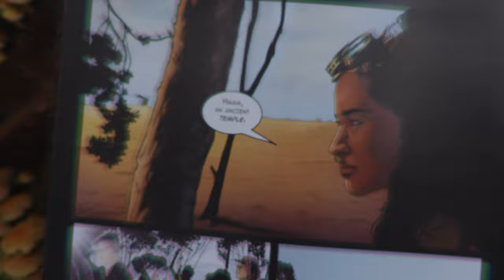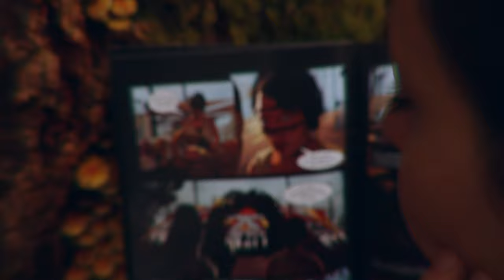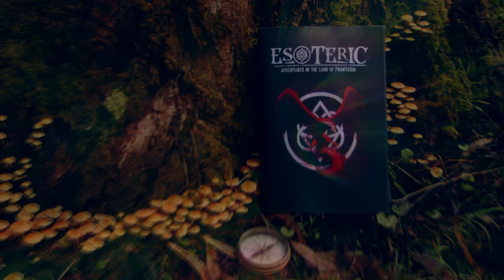ESOTERIC 2022 Aftermovie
Esotericans we've got an absolutely MASSIVE surprise for you right now... 😍

Esoteric 2022 took 2 very long years of patience and persistence from not just our entire crew but all esotericans as one community and for that we could not be more proud.  This was by far the hardest event to pull together, but also our best & most complete yet! 💚

Our official brand spanking new Esoteric 2022 aftermovie in 4K shows the level of detail and hard work that was put in by all involved and we'd love for you to set aside a few minutes of your time to watch, relive and reflect on what was an experience for the ages...

This short film was made with love and we could not thank the extremely talented Jurassic Melbourne and their crew enough.

We're more determined than ever to raise the bar further with next year's Esoteric 2023 Wild Wastelands... 😏